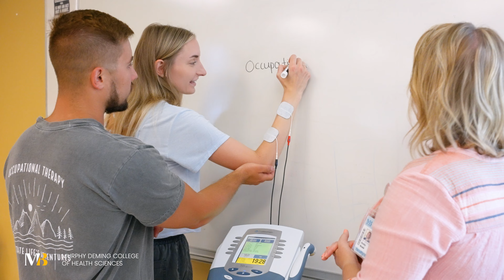Mary Baldwin University's Occupational Therapy Program at Murphy Deming College of Health Sciences